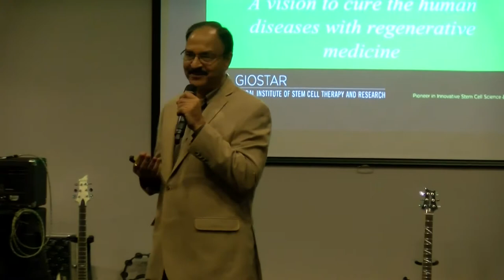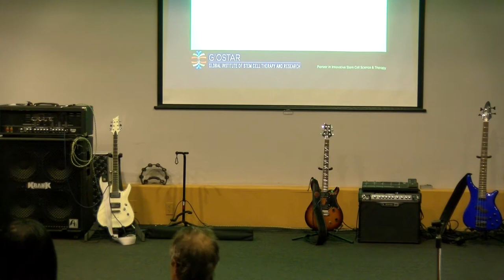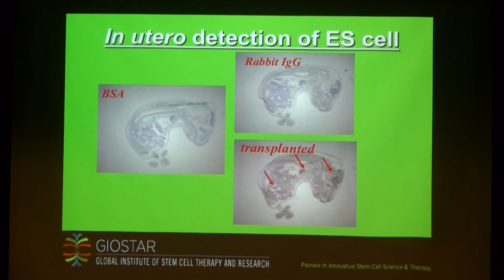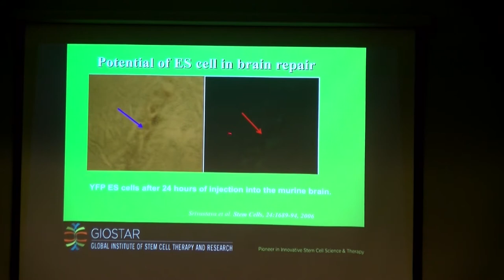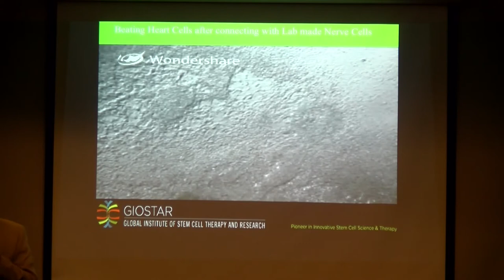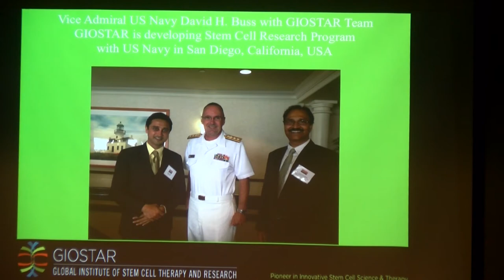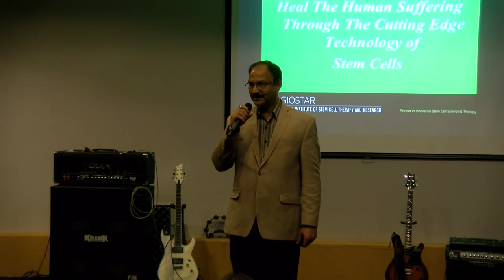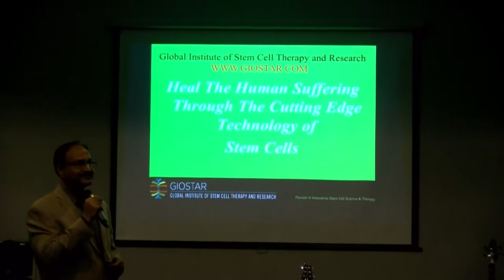Dr Anand Talk at People's Unlimited Phoenix, Arizona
Global Institute of Stem Cell Therapy and Research (GIOSTAR), headquartered in San Diego, California (U.S.A.), was formed with the vision to provide stem cell based therapy to aid those suffering from degenerative or genetic diseases around the world.

GIOSTAR Hospital
Building "N", Mondeal Business Park,
Near Gurudwara, S.G. Highway,
Thaltej, Ahmedabad-380054 Gujarat